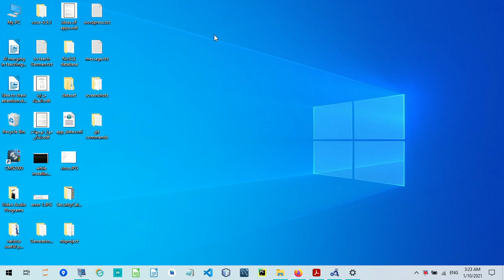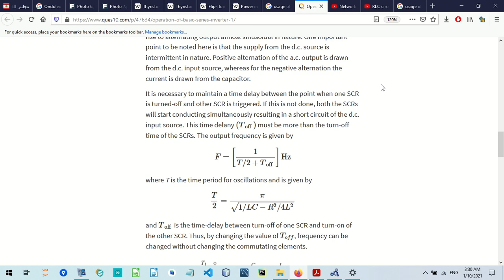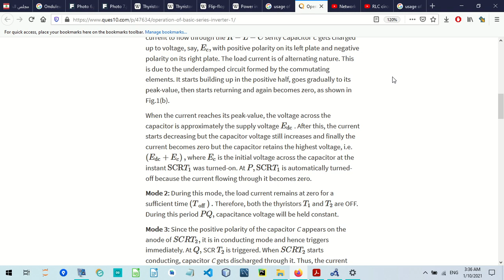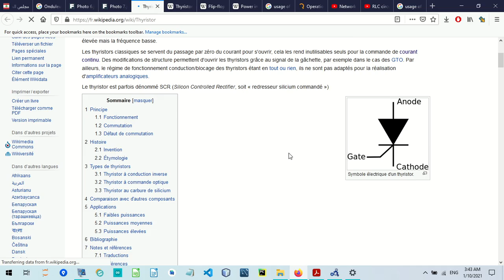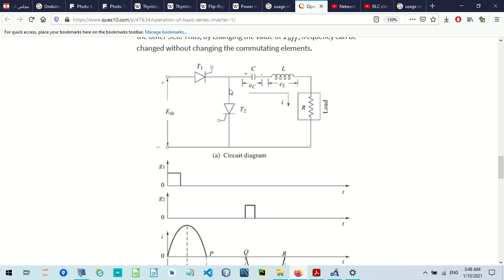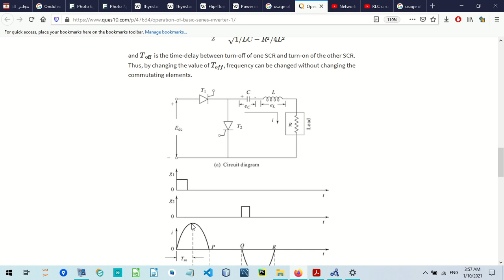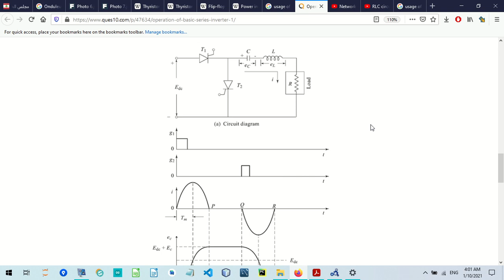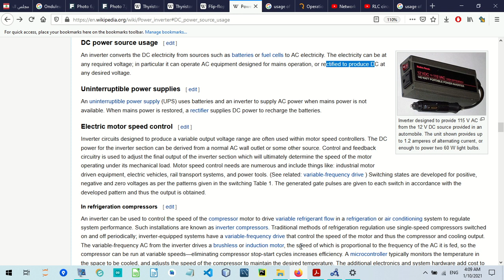Exercise 2 Inverter - onduleur - exam 06/11/2010 وزارة السياحة - اختصاص صيانة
In English and French